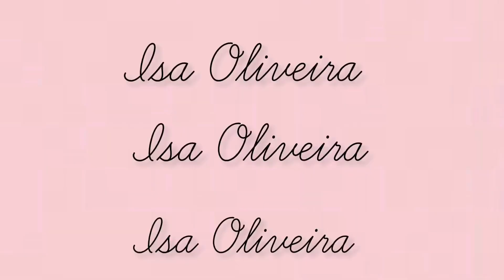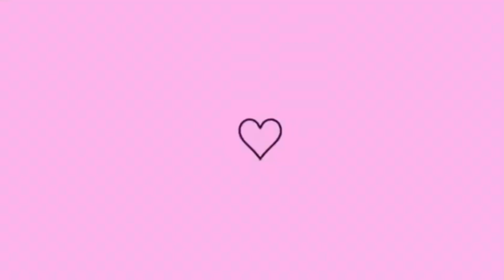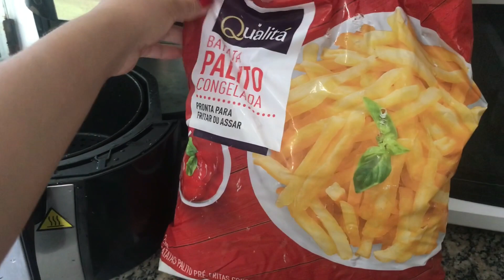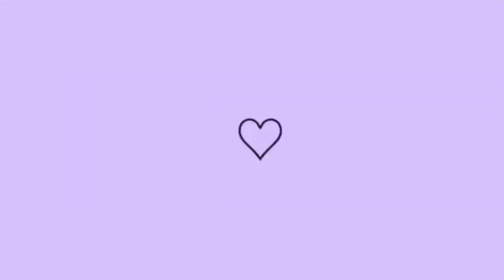Almoço no capricho delicioso - feijão tropeiro e frango na air fryer | Faxina rápida na cozinha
Olá meus amores, no vídeo de hoje fiz um almoço com todo amor e carinho do mundo 💕

Meu insta : @isa98oliveira